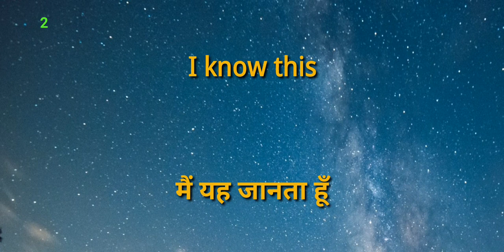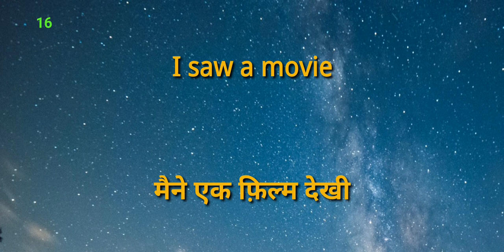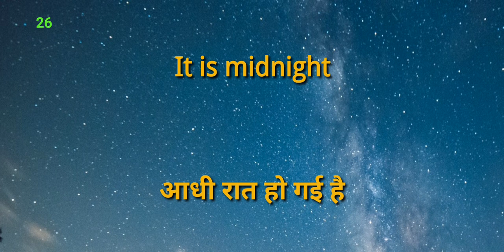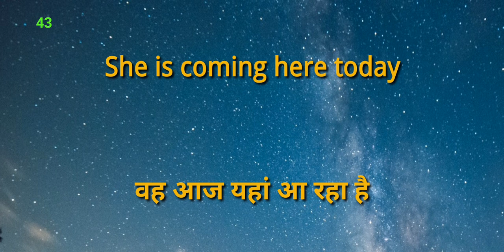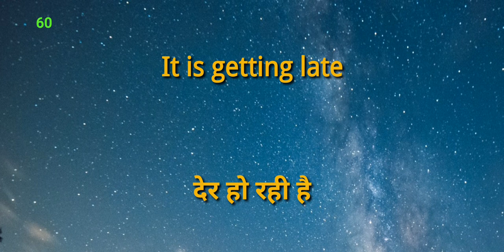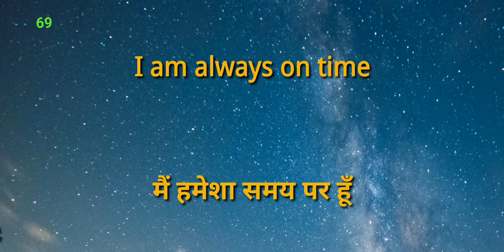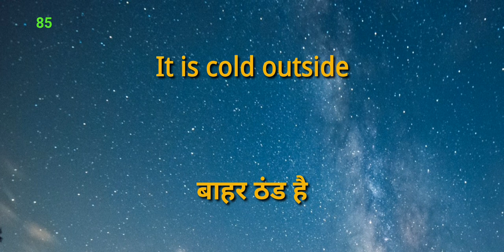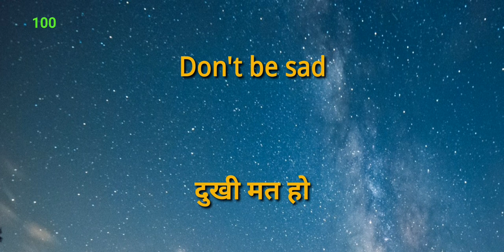English:Hindi Common Vocabulary Part 3 Learn Hindi While You Sleep!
Yes! You can learn Hindi or any other language while sleeping or exercising or walking. The idea is to learn and reinforce knowledge by continuously listening.

 Our brain is magnificent and in a restful state by continuously listening to sentences or words, our brain starts retaining them.

 This video specifies words translated from English to Hindi and will teach you how to pronounce several common household items in Hindi. We have created many different videos for you to learn Hindi. See the playlist for more details.

 You can also listen to our other videos for learning different languages.